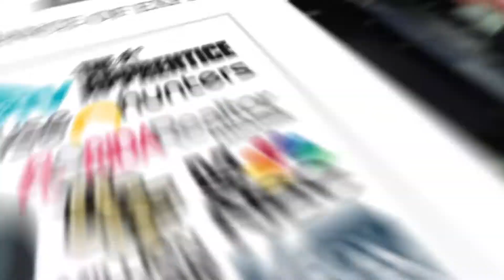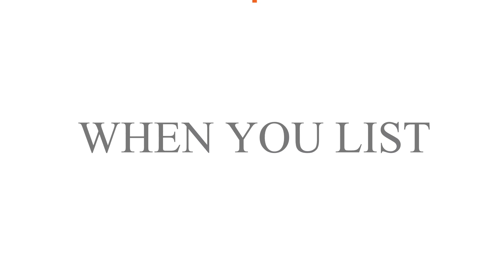Zonders Listing Video